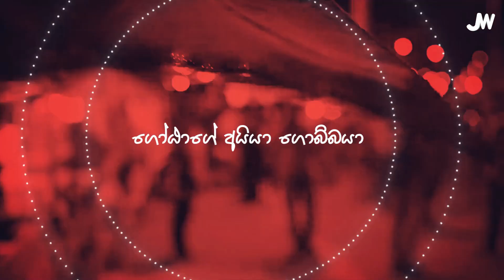Gota Gobbaya | Sinhala Remix | Sinhala DJ Songs